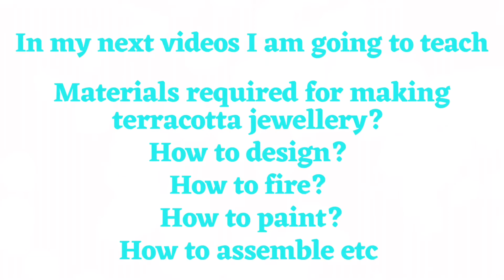Class 1 - What is Terracotta Jewellery | How to Make Terracotta/Clay Jewellery Step by Step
Hello Everyone, I hope you are all doing great❤️

I am going to teach you all how to make terracotta jewellery in an easy way step by step in my next videos. So do follow my videos regularly so that you can make them on your own.

I hope you guys liked this video! If you try this don’t forget to tag me on Instagram. I will be glad to see your recreations and share them😀